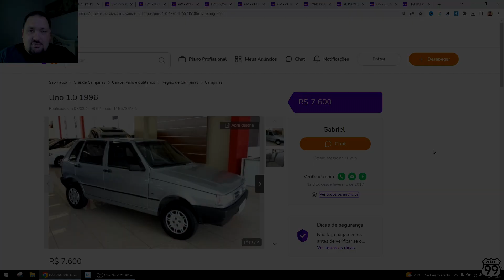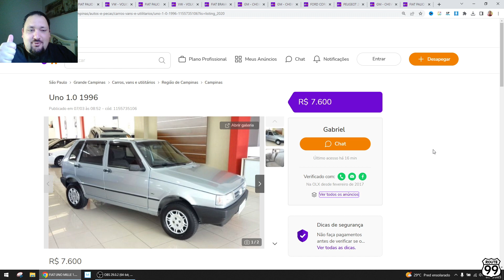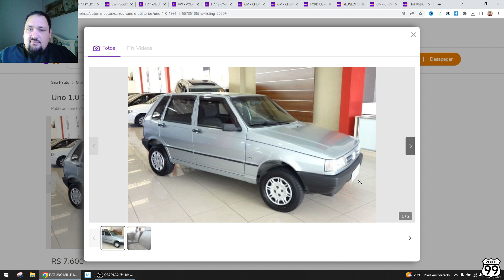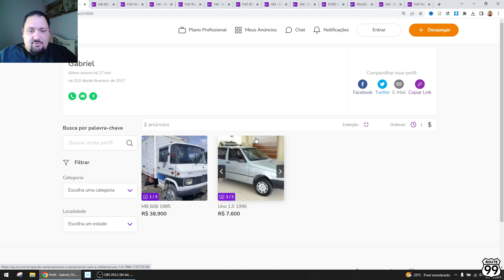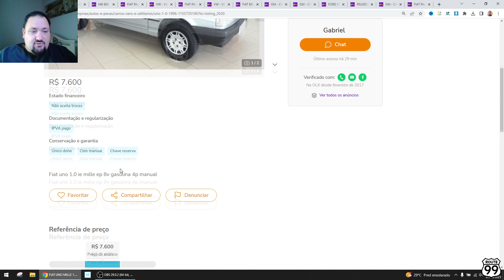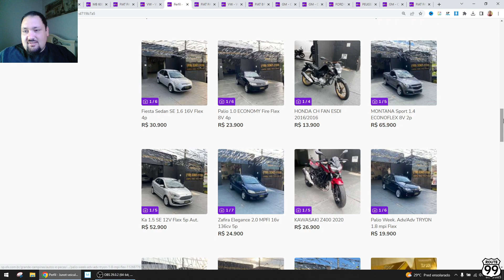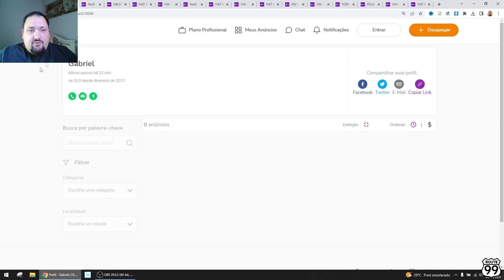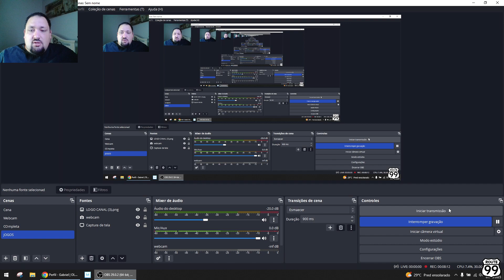NÃO COMPREM CARROS PRATAS ANUNCIADOS EM SITES!!!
Uma abordagem antiga, mas que até hoje muita gente acaba caindo de carros abaixo da tabela anunciados pelos mais diversos sites. Ao vivo mostro para vocês um caso e como evitar ele. Sirva de alerta não só para você, mas para todos ao seu redor.

Comprar um carro usado pode ser uma ótima maneira de economizar dinheiro, mas também pode ser arriscado. A internet facilitou muito a compra e venda de carros usados, mas também aumentou o risco de cair em golpes. Para evitar cair em um golpe, aqui estão algumas dicas:

Faça sua pesquisa
Antes de comprar qualquer carro, pesquise o modelo que você está interessado. Descubra o valor médio do carro e quais são as características comuns desse modelo. Isso ajudará você a identificar um anúncio falso ou um preço suspeito.

Verifique a reputação do vendedor
Procure informações sobre o vendedor. Se você está comprando de um indivíduo, pergunte pelo seu nome completo e procure informações na internet. Verifique se o vendedor tem um histórico de vendas de carros, boas ou más críticas em sites de venda, se é uma pessoa conhecida na sua comunidade, etc.

Nunca envie dinheiro adiantado
Muitos golpes de carros usados envolvem a exigência de uma quantia em dinheiro adiantado, antes mesmo de ver ou testar o carro. Nunca envie dinheiro antes de ver e dirigir o carro.

Verifique a documentação do carro
Certifique-se de que o carro tenha todos os documentos necessários, como o Certificado de Registro e Licenciamento de Veículo (CRLV), e verifique se eles estão atualizados. Isso evitará problemas futuros, como multas ou apreensão do veículo.

Teste o carro
Antes de comprar o carro,